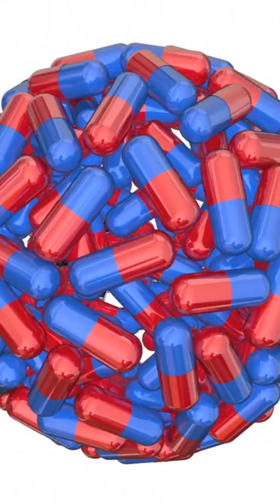Different Ways To Use Plants!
Whether you're an experienced gardener or just starting out on your green journey, we're here to inspire and guide you on your plant-filled adventure.

At Leafy Lab, we are dedicated to sharing our passion for all things botanical and helping you develop a deep connection with the natural world. Our channel is a vibrant hub for plant enthusiasts, offering a wealth of knowledge, practical tips, and creative ideas that will transform your living spaces into lush green havens.

Join us as we delve into the fascinating world of plants, exploring a wide range of topics from indoor gardening and plant care to sustainable gardening practices and beyond. Our carefully curated content is designed to cater to all levels of expertise, making plant care accessible and enjoyable for everyone.

Through our engaging videos, we provide step-by-step tutorials, in-depth plant profiles, and expert advice that will empower you to cultivate thriving greenery in your home, office, or garden. From selecting the right plants for different environments to troubleshooting common issues, we're here to support you every step of the way.

But our mission extends beyond just growing plants. We believe that plants have the ability to improve our well-being, create a sense of tranquility, and foster a deeper connection with nature. Discover how plants can enhance your mental and physical health, improve air quality, and bring a touch of natural beauty to your everyday life.

Whether you're seeking inspiration for unique plant arrangements, looking for creative DIY projects, or simply wanting to immerse yourself in the wonders of the botanical world, our channel is your go-to resource.

So, grab your gardening tools, let your curiosity bloom, and get ready to cultivate your own slice of plant paradise. Welcome to [Channel Name], where we believe that by nurturing plants, we can cultivate a more vibrant, harmonious, and enriching life.